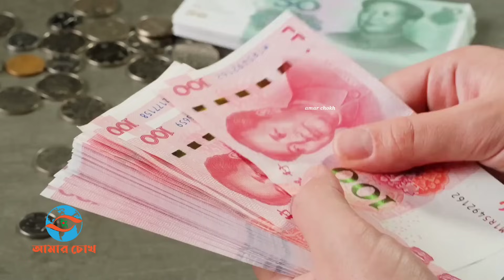তিস্তা প্রকল্প নিয়ে নতুন খেলা | চীন নাকি ভারত! কে বাস্তবায়ন করবে? Teesta Barrage Project 2024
তিস্তা প্রকল্প বাস্তবায়ন করবে ভারত teesta river project update

চীন থেকে ফিরে প্রধানমন্ত্রী সংবাদ সম্মলনে তিস্তা প্রকল্প নিয়ে সাংবাদিকের এক প্রশ্নের জবাবে শেখ হাসিনা বলেন, ভারতের কারিগরি দল আসার পরে তিস্তা নিয়ে সিদ্ধান্ত হবে। তবে তিস্তার পানি যেহেতু ভারত আটকে রেখেছে তাই ভারতই তিস্তা প্রকল্প বাস্তবায়ন করুন এমন কথাও বলেন প্রধানমন্ত্রী। ভিডিও ভাল লাগলে অবশ্যই শেয়ার করবেন । আপনাদের সাপোর্ট পেলে আমি অবশ্যই ভাল কিছু করার চেষ্টা করে যাব ইনশাল্লাহ । - @AmarChokh

আসুন দেশটাকে ভালোবাসে পরিবেশটাকে সুন্দর বানাই

▬▬▬ஜ۩Amar Chokh۩ஜ▬▬▬▬▬